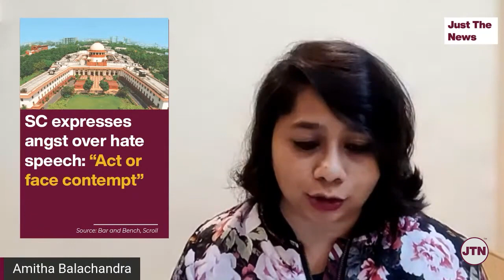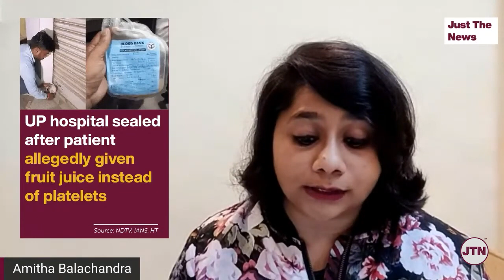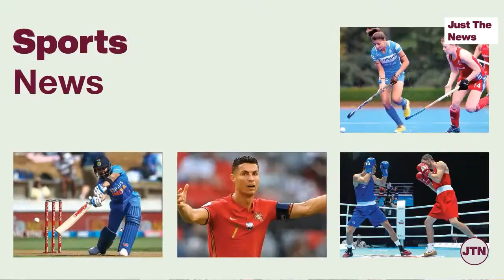SC expresses angst over hate speech: “Act or face contempt” | Just The News: 21-10-22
6:30PM Live Stream: Amitha Balachandra